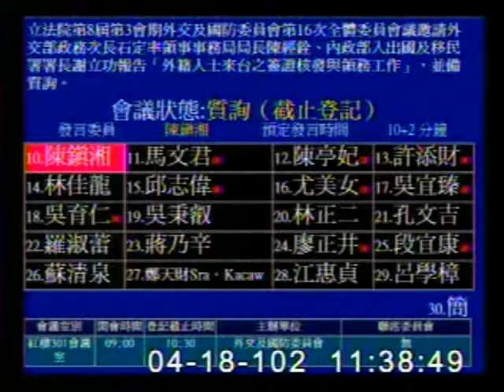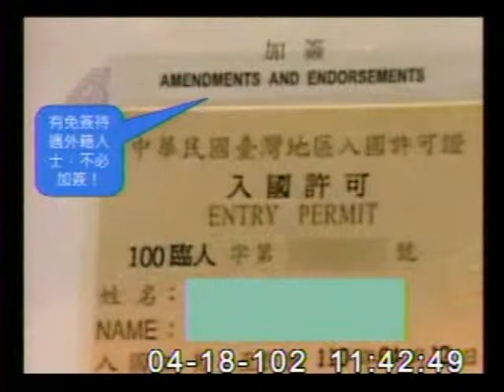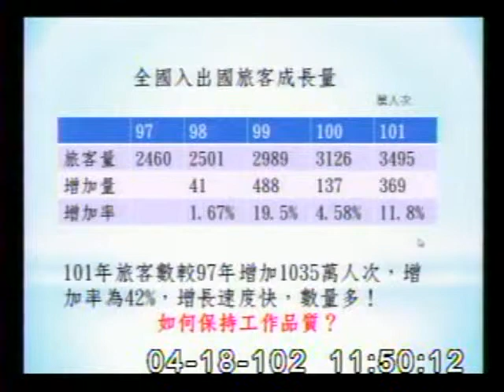2013-04-18 陳鎮湘 發言片段, 第8屆第3會期外交及國防委員會第16次全體委員會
會議簡介: 立法院第8屆第3會期外交及國防委員會第16次全體委員會議邀請外交部政務次長石定率領事事務局局長陳經銓

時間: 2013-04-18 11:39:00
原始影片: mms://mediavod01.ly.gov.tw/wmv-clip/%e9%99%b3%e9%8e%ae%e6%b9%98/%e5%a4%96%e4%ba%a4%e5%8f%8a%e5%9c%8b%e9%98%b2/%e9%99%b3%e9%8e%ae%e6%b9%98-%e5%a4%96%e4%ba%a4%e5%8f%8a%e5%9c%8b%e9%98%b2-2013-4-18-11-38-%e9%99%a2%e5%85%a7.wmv